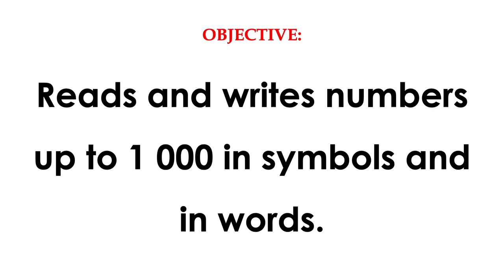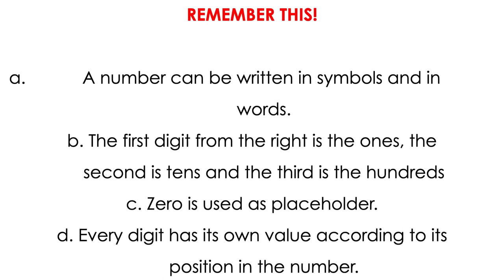Lesson 4 Math 2: K-12 Learning Module: Reading and Writing Numbers